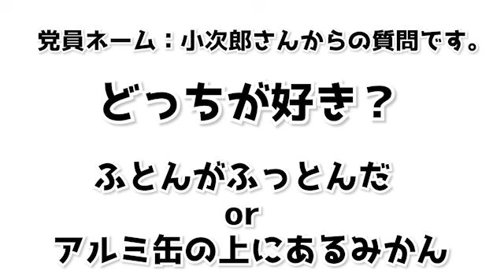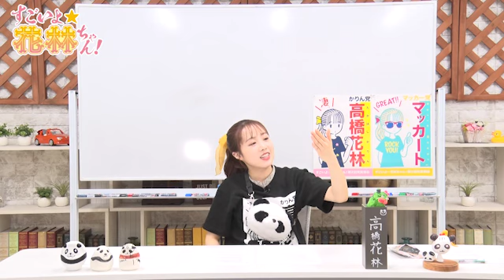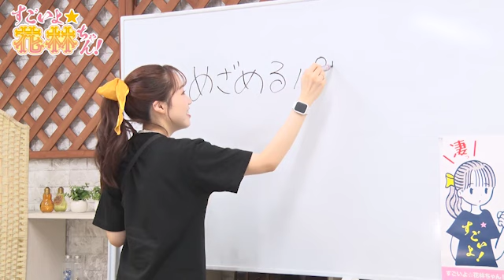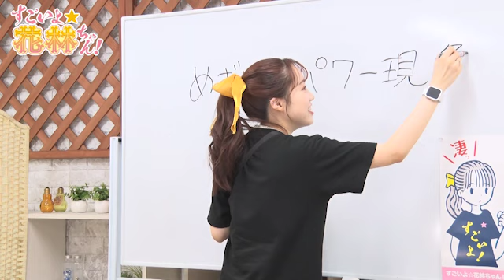第298回 すごいよ☆花林ちゃん！【本放送版】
ATでは、ジェンガを積みながらのトークです。
花林ちゃんが見つけたピアス仲間とは・・・？こちらもぜひ見てね！

毎週火曜23時から放送中「すごいよ☆花林ちゃん！」です。

セカンドショットちゃんねるでは放送後23:30に、
ニコニコ動画セカンドショットちゃんねる会員限定で
「前回の【高画質版】アーカイブ」と「アフタートーク」を配信中！

■「すごいよ☆花林ちゃん！」放送情報
推奨実況ハッシュタグ│花林ちゃん